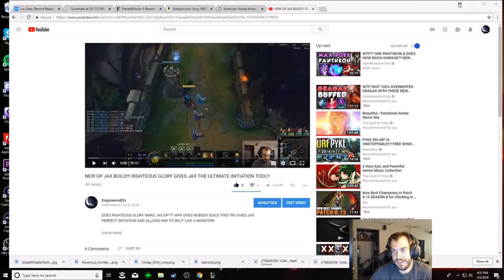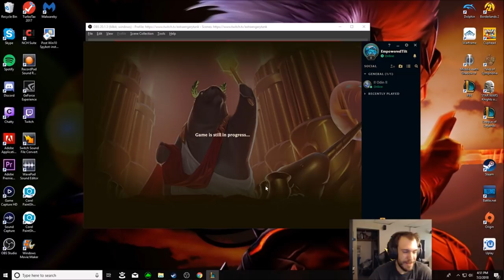WHAT HAPPENS WHEN A JAX MAIN GETS THE CHAMP!!! AP JAX 26 KILLS ARURF!!!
WATCH THE CHAMP DESTROY ARURF!!! AP JAX IS BUSED Q CDS OF 1.2 SECONDS AND 26 KILLS!